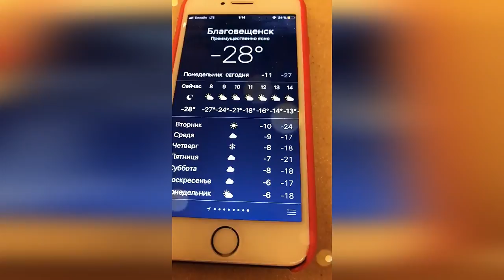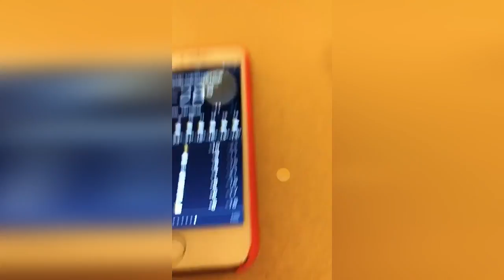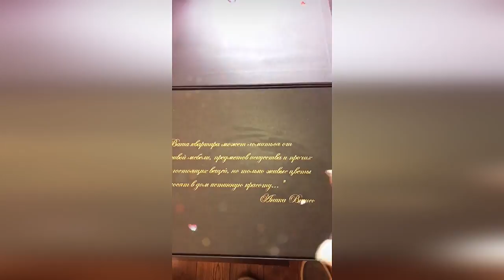Бузова я очень устала😔собираю чемоданы в большой тур по Дальнему Востоку 👸🏻🎤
buzova86 Только закончились съёмки 🎬 устала👸🏻😔